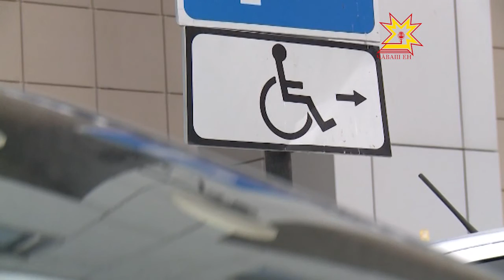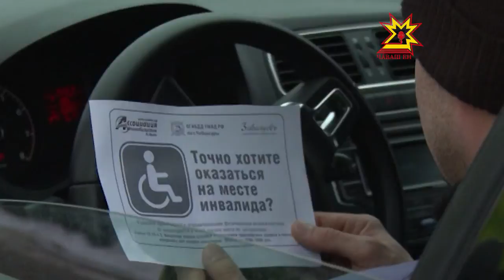В Чебоксарах проверили, не занимают ли водители места, предназначенные для инвалидов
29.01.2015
Обилие автомобилей закономерным образом привело к нехватке парковочных мест. Водители ставят машины, где попало, порой не обращая внимания ни на газоны, ни на знаки. Сотрудники ГИБДД отправились в центр столицы республики с проверкой - не занимают ли места, предназначенные для людей с ограниченными возможностями.